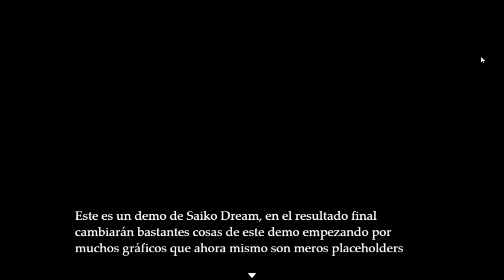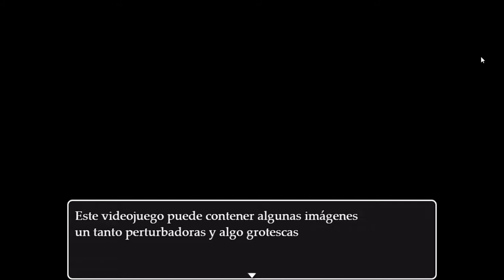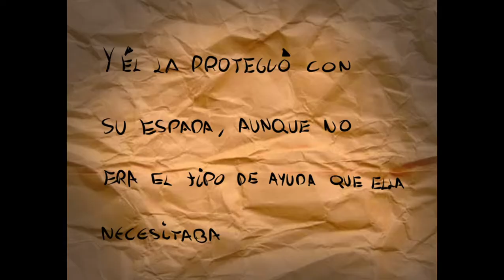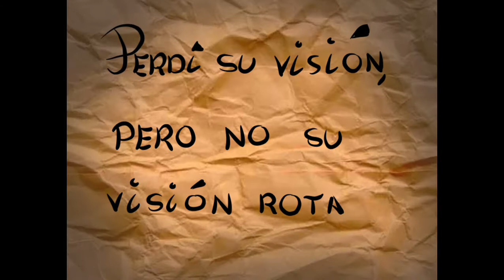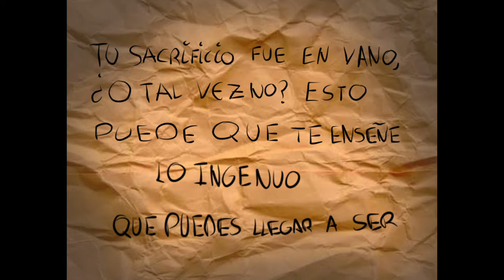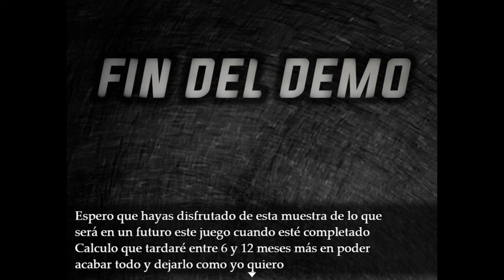Saiko Dream DEMO / ¿Un juego para psicópatas?